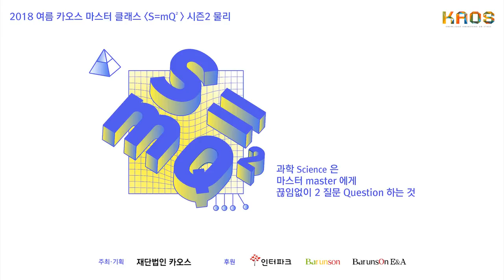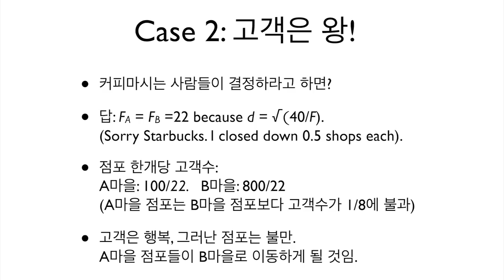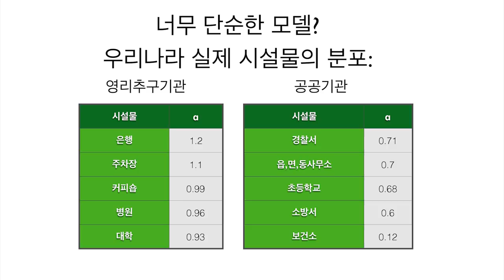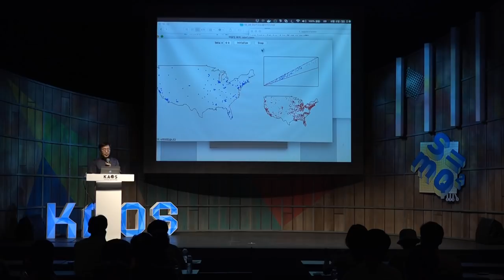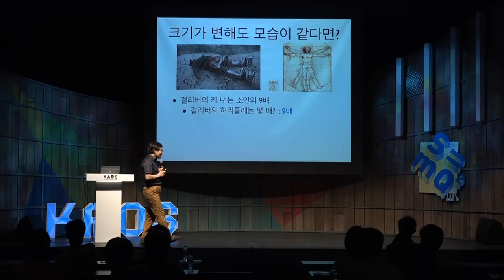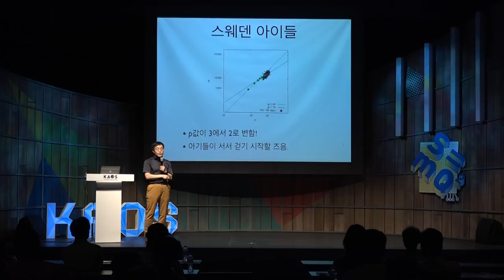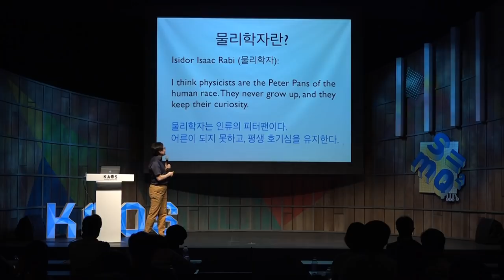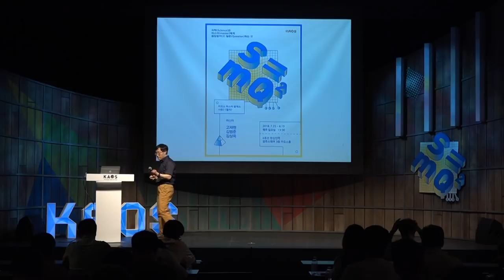[강연] 복잡계과학의 현실 응용 _ 김범준 교수_3강 | 2018 여름 카오스 마스터 클래스 '물리'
2018 여름 카오스 마스터 클래스_ 물리 S=mQ²
제5강 복잡계과학의 현실 응용

* 연사_
김범준_성균관대 물리학 교수

* 강연개요_ 통계물리학과 복잡계
상호작용하는 많은 입자로 구성되어 있는 거시적인 시스템이 적용대상인 통계물리학은 물리학의 가장 중요한 분야중 하나입니다. 강연에서는 물리학 분야에서의 통계물리학의 역사와 현재의 이해에 대한 소개,  통계물리학을 사회현상의 이해에 대해 적용하는 복잡계과학에 대한 설명, 그리고 복잡계 과학의 현실응 연구의 생생한 사례를 소개하고자 합니다.